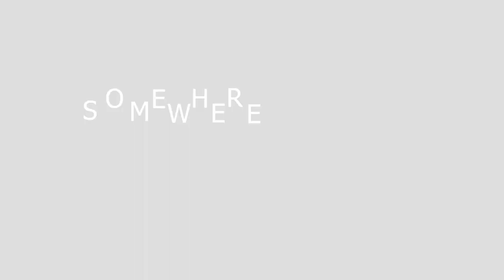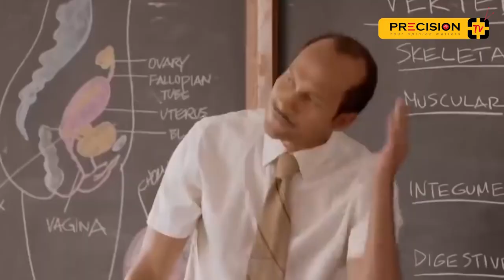Yesu yaphuye ryari?When did Jesus Die?| Street Quiz Rwanda (Ep 2) Funny Videos